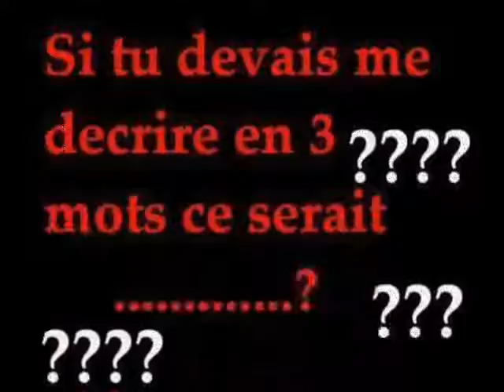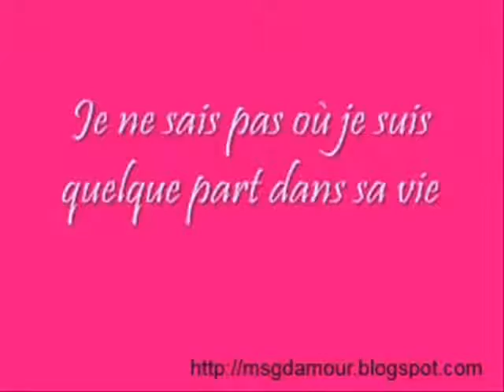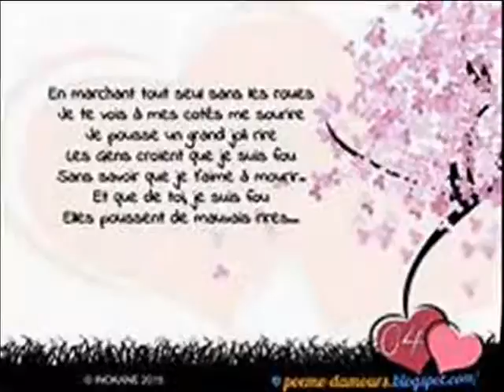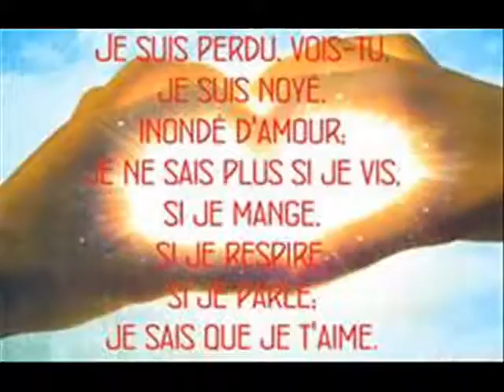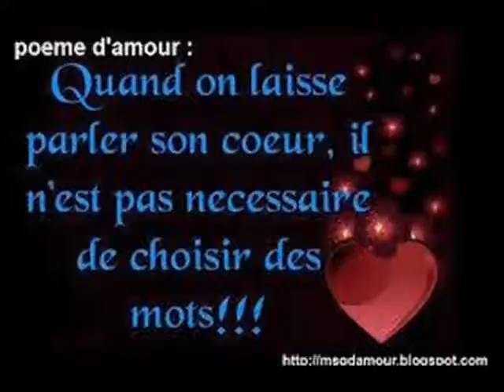ANICHA JE SUIS UNE FEMMES BELLES FIDELLES 0001